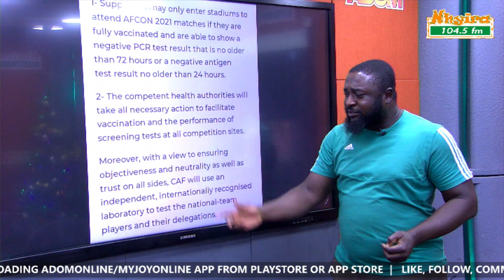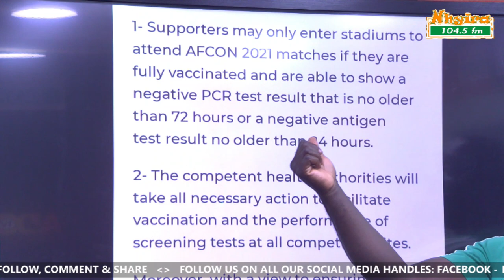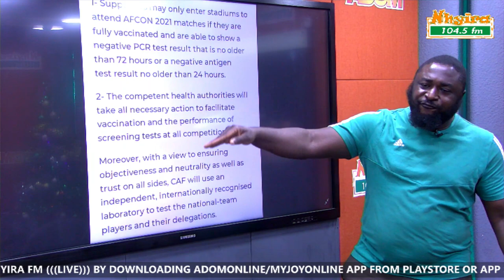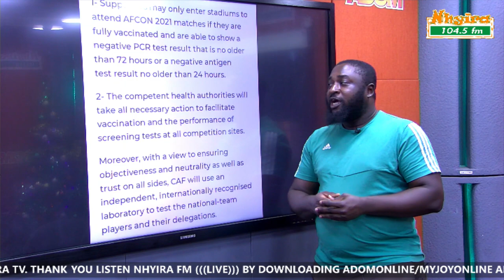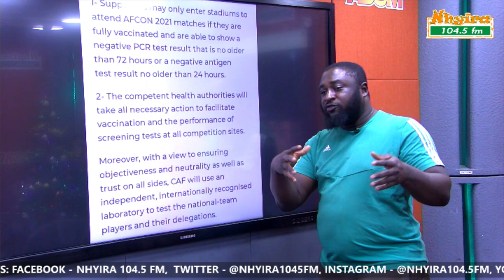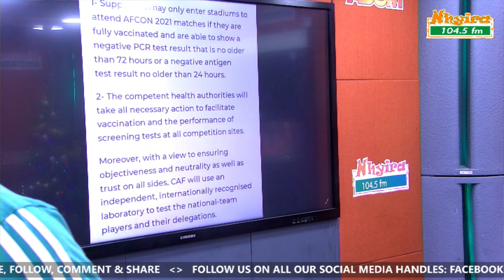AfricanSportingGazette with NuhuAdams 17th December, 2021